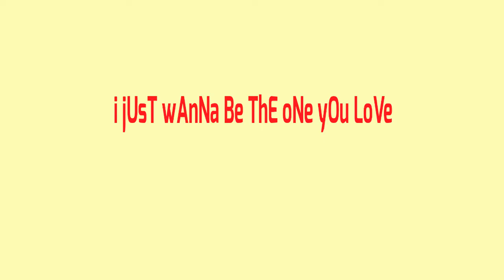I just wanna be the one you love animation meme |flipaclip| (warning very lazy-)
I have no idea who made the original- oops-

MMMMMMMMMM- well Enjoy this garbage-